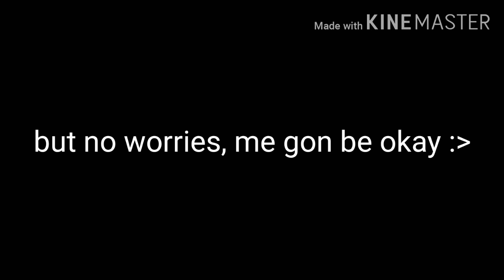I feel sick, but I'm gonna be okay. Don't worry. :)